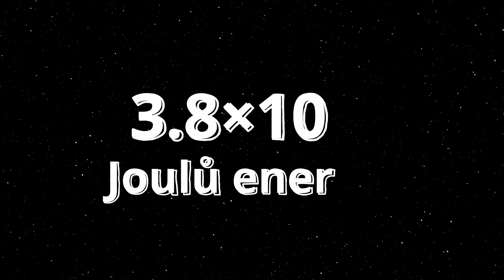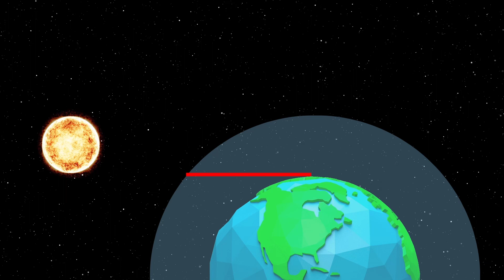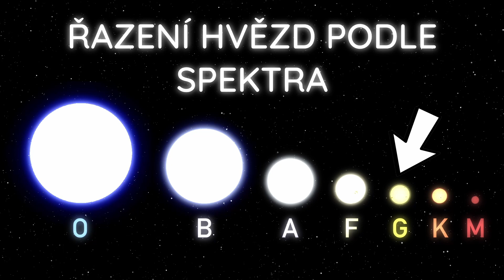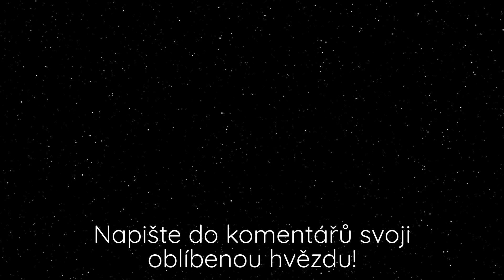JAKOU BARVU MÁ SLUNCE? ☀️ | ŽLUTÁ TO NENÍ!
Jakou barvu má Slunce? No žlutou teda určitě ne. I když vlastně ano.. No podívejte se, co na to říká dnešní video :)

📜𝐊𝐀𝐏𝐈𝐓𝐎𝐋𝐘📜
0:00
0:29 Jak funguje Slunce?
0:47 Barva Slunce
1:12 Proč je obloha modrá?
2:07 Slunce v budoucnosti
2:29 Jiné hvězdy
3:18 Závěr